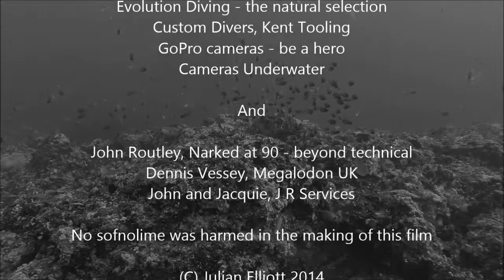Thresher Sharks filmed with Rebreathers - no music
Malapascua Island & Monad Shoal Thresher Encounters. No music on this film. Add your own !!!